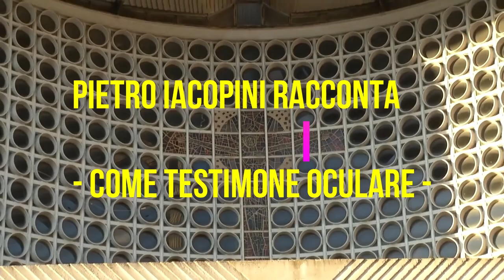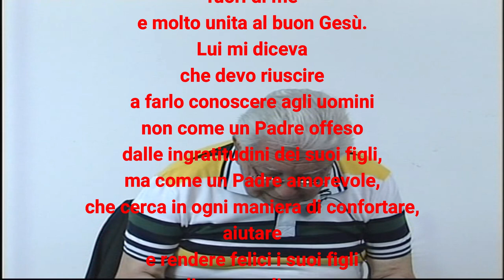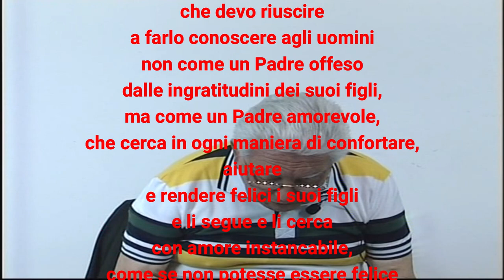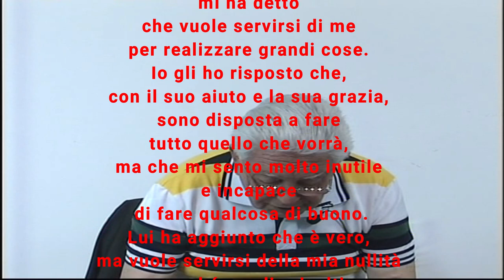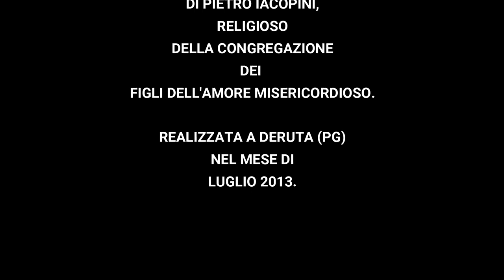01 Collevalenza Pietro racconta Madre Speranza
Clicca su "MOSTRA ALTRO" per aprire l'indice e scegliere i singoli "capitoli" da vedere. (Per "sfogliare" i capitoli, cliccare sull'indicazione degli "orari" evidenziati in azzurro)

00:53    - Pietro Iacopini tratteggia la figura di Madre Speranza

04:54    - Commento di alcuni passi del Diario di Madre Speranza

08:39    - I primi tempi con Madre Speranza a Collevalenza

13:53    - L'apparizione di un'anima del Paradiso

22:59    - Madre Speranza appare in bilocazione a Padre Alfonso

26:54    - Madre Speranza appare in bilocazione al Papa Pio XII

36:25    - Madre Speranza appare in bilocazione ad un Capitano dell'Esercito, Ennio, che poi diventa Religioso

41:59    - Padre Alfredo racconta a Pietro la sua storia

55:47    - Padre Alfredo a Loreto riceve la benedizione di nostro Signore e della Madonna

58:21    - La trasformazione dell'acqua in vino

01:03:46 - Nostro Signore consegna la veste religiosa a Padre Alfredo

01:16:44 - Alcuni episodi relativi ai primi anni della vita religiosa di Madre Speranza

01:24:00 - La figura della Signorina Pilar

01:36:58 - La Guerra Civile Spagnola e le opere a favore degli orfani e dei bambini poveri

01:42:48 - Il primo incontro con la Signorina Pilar

01:46:28 - Il fatto del Collegio di Menagarai, Paesi Baschi

01:53:30 - Un Angelo porta la Santa Comunione a Madre Speranza

01:57:18 - La morte della Signorina Pilar

Pietro Iacopini opera presso la Congregazione dei Figli dell'Amore Misericordioso, a Collevalenza.
Essendo stato - a partire dagli anni '50 - insegnante di Matematica nelle scuole e nel Seminario creati da Madre Speranza, ha avuto la possibilità di essere vicino alla Madre per circa 35 anni e di essere testimone oculare di molti fatti straordinari che caratterizzarono la vita di questa grande Mistica. Pietro ha sempre considerato sua particolare missione quella di raccontare gli eventi di quegli anni, che hanno segnato la sua vita, così come quella di tante persone che, al Santuario dell'Amore Misericordioso di Collevalenza, hanno ricevuto innumerevoli grazie, sperimentando concretamente la bontà e la tenerezza del Padre.